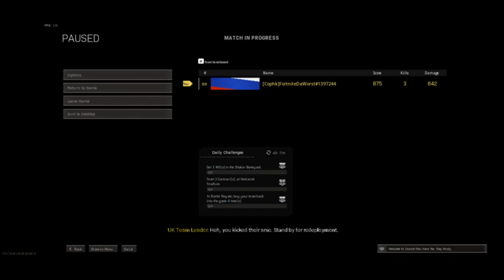Tyler Highlights #1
This is my highlights recently, THANKS